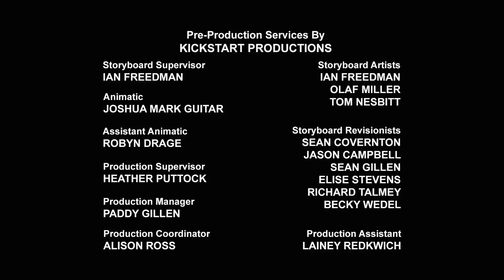Transformers: Rescue Bots | S02 E11 | FULL Episode | Cartoons for Kids | Transformers Junior